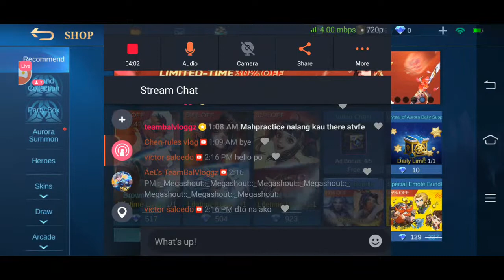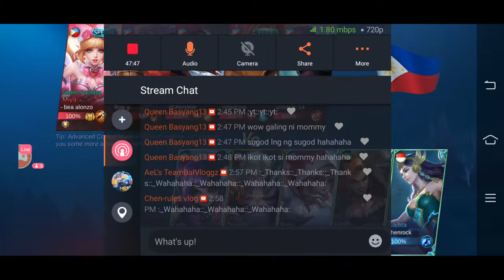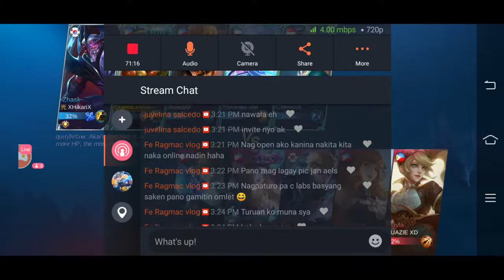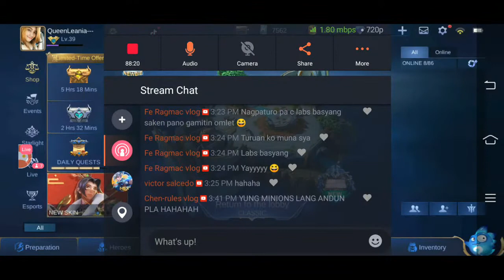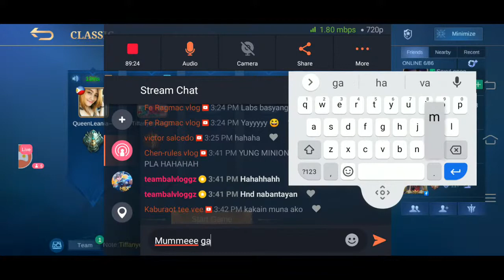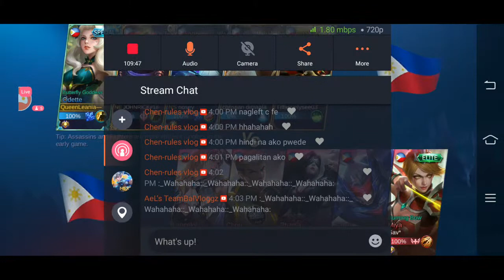ft.chenrulesvlog|there tee Vee|victor salcedo|fe ragmac vlog part 2🔴🔵 guys maglapagan kayo dyan